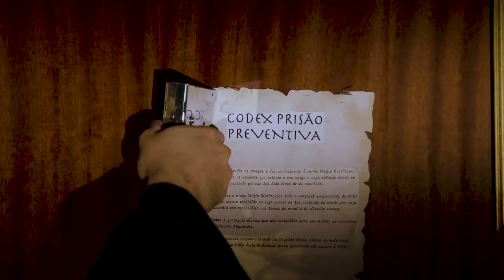Prisão Preventiva T3 Ep6 - Hugo Sousa, o maior hipocondríaco deste país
Prisão Preventiva é um programa de leis e humor que serve essencialmente para mostrar à minha avó que não me pagou o curso de direito para nada.

Episódios novos todas as terças às 19h00. Aqui está o sexto da terceira temporada, com Hugo Sousa.

SEGUIR E OUVIR